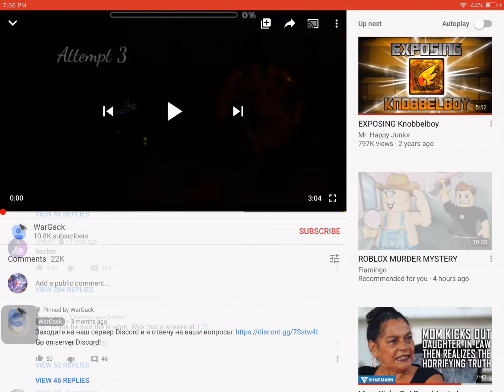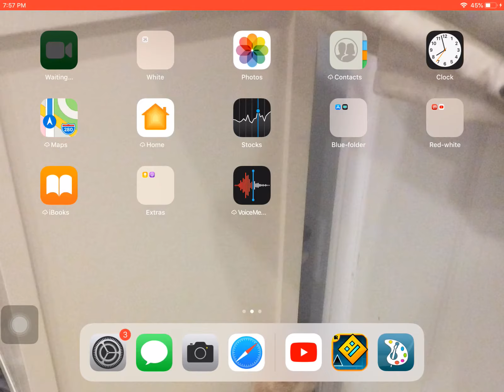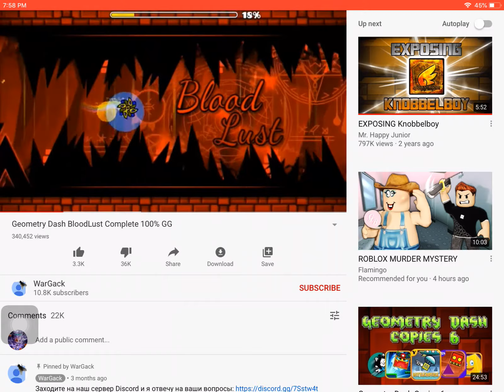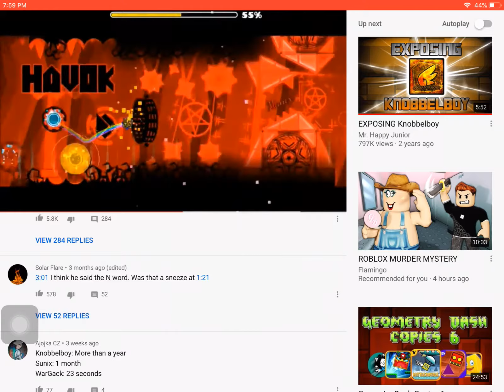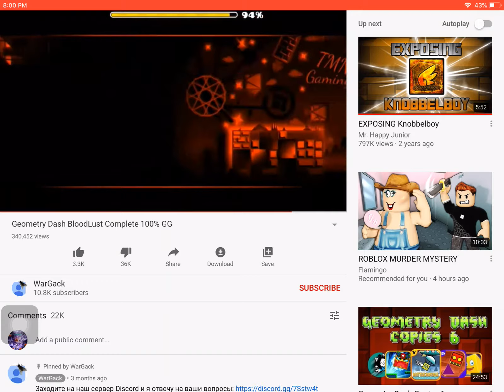Exposing wargack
Today I will be exposing a hacker named wargack I am pretty sure he used speed hacks throughout the video